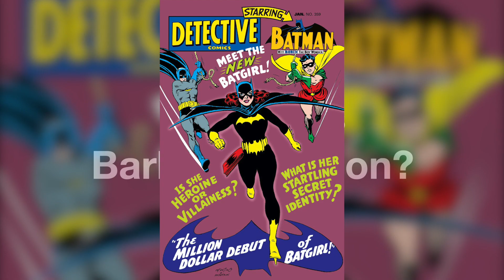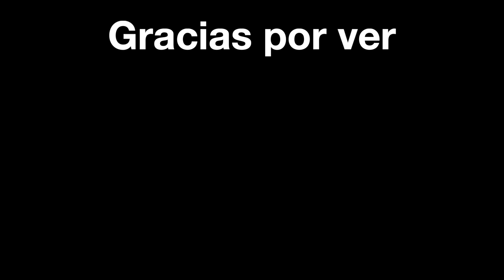¿Quién es Barbara Gordon? | La Historia de Batgirl DC Comics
Barbara Gordon es un personaje de DC Comics conocido por ser la superheroina Batgirl. Este personaje fue creado por William Dozier, Julius Schwartz, Gardner Fox y Carmine Infantino y apareció por primera vez en Detective Comics número 359 en Enero de 1967.

Desde su primera aparición como Batgirl, Barbara Gordon se ha vuelto por mucho la versión más popular de esta heroína, llegando a convertirse en uno de los miembros más reconocidos de la Batifamilia.

0:00 Introducción
0:17 ¿Quién es Barbara Gordon?
1:24 Origen
6:33 Poderes y habilidades